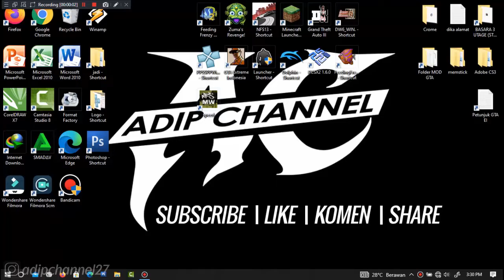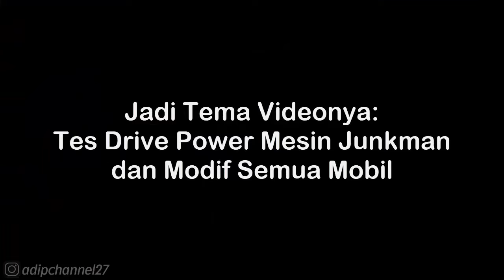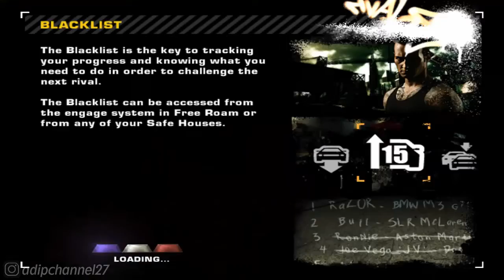McLaren F1 Elite Walkthrough - NFS Most Wanted